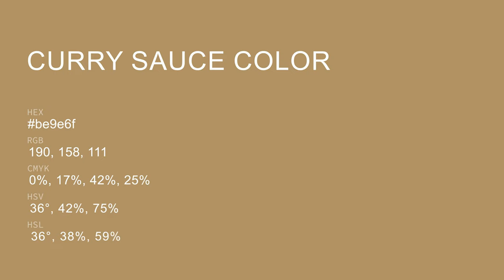Curry Sauce color be9e6f hex Cool Brown color be9e6f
What color is Curry Sauce ? be9e6f hex, Cool Brown color be9e6f

Hex be9e6f Color Code is also known as Curry Sauce color

Hex be9e6f Color code in RGB color code model is created after adding 74.51% red color, 61.96% green color and 43.53% blue color.
Hex be9e6f Color code in CMYK color (process color) code model is generated after subtraction of 0% cyan, 17% magenta, 42% yellow, 25% black.